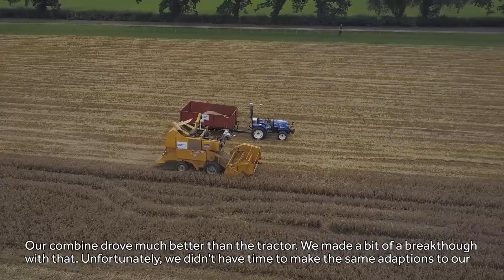The Hands Free Hectare harvest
The ground-breaking Hands Free Hectare (HFHa), run by Harper Adams University and Precision Decisions, which aimed to be the first in the world to plant, tend and harvest a crop with only autonomous vehicles and drones, has come to an end after a successful harvest.
The Iseki tractor which was used earlier in the project for the spraying, drilling and rolling, was smaller and lighter than most tractors used nowadays. The team’s mentality that smaller is better was carried through to harvest which was completed with a combine harvester designed to harvest trial plots. The team believe that the use of smaller agricultural machines could improve soil and plant health.
Jonathan Gill, researcher at Harper Adams University, said: “There’s been a focus in recent years on making farming more precise, but the larger machines that we’re using are not compatible with this method of working. They’re also so heavy that their damaging farmers’ soils.
“If combines in the future were similar to the size of the combine we used in this project, which was a little Sampo combine with a header unit of only two meters, it would allow more precise yield maps to be created. They would also be much lighter machines.
“The weather can be an issue when farming, and provide only small windows for work to be completed; we’ve experienced it ourselves with this project. Just like anywhere in the UK, we’ve had to adjust our spraying times and harvest times due to the rain. This is part of the reason machines have been getting so much bigger over the years; we need to be able to complete work quickly. We believe the best solution is that in the future, farmers will manage fleets of smaller, autonomous vehicles. These will be able to go out and work in the fields, allowing the farmer to use their time more effectively and economically instead of having to drive up and down the fields.
“But it’s going to take new talent entering the industry to develop the technology. We hope that this project has helped to inspire some people and shown them the range of interesting and innovative jobs that are available now in agriculture.”
Martin Abell, mechatronics researcher for the industry lead, Precision Decisions, said: “This project aimed to prove that there’s no technological reason why a field can’t be farmed without humans working the land directly now and we’ve done that. We set-out to identify the opportunities for farming and to prove that it’s possible to autonomously farm the land, and that’s been the great success of the project.
“We achieved this on an impressively low budget compared to other projects looking at creating autonomous farming vehicles. The whole project cost less than £200k, funded by Precision Decisions and Innovate UK. We used machinery that was readily available for farmers to buy; open source technology; and an autopilot from a drone for the navigation system.”
Jonathan added: “Despite our combine being 25 years old, it performed absolutely wonderfully.
“It’s phenomenal to know that I was part of this world-first project. To know that we’ve actually done it and you can now look out at the field and see it’s all gone. We grew it, nursed it and now we’ve harvested it, completely autonomously. What an achievement.”
“It feels amazing to have finished,” said Martin. “We’ve worked all year for this. At some points it didn’t feel like it was ever going to happen, but we’ve done it.
“Our major challenge leading up to harvest was getting the combine ready. We spent a lot of time practising; getting our headland turns right and on the day they appeared to be perfect, which was amazing to see.
“The combine drove a lot better than the tractor. We made a bit of a breakthrough with that. Unfortunately, we didn’t have the time to make the same adaptions to our tractor, so even though we’d practised a rolling team, as a precaution during the actual trial, we didn't allow the tractor to get too close to the combine to avoid any accidents.
“Throughout the year we’ve been predicting a yield of fine tonnes. Looking in the trailer, it looks like we’re not quite there. Our agronomist predicted 4.5 tonnes and it looks like he’s on the money.”
The team now plan to make a Hands Free Hectare beer with the spring barley that has been harvested. They also hope to bring the project back by repeating the experiment, but with a winter crop.
Anyone who is interested in the project and wants to help keep it alive for 2018, please get in contact with the Hands Free Hectare team.